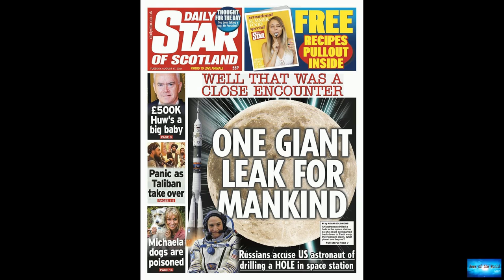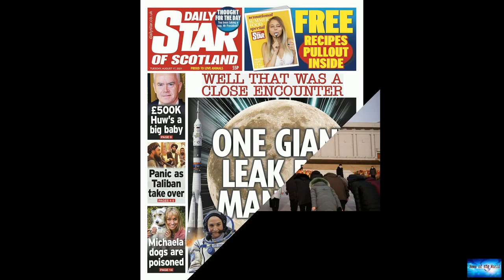BREAKING NEWS! Drugs, arms, and terror: A high-profile defector on Kim's North Korea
News of the world: BREAKING NEWS! Drugs, arms, and terror: A high-profile defector on Kim's North Korea. 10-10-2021

The old habits of secrecy haven't left Kim Kuk-song.It has taken weeks of discussions to get an interview with him, and he's still worried about who might be listening. He wears dark glasses for the camera, and only two of our team know what we think is his real name.Mr Kim spent 30 years working his way to the top ranks of North Korea's powerful spy agencies. The agencies were the "eyes, ears, and brains of the Supreme Leader", he says.He claims he kept their secrets, sent assassins to kill the

reckless. cold-hearted. keep-em-dry. canned-smiles.